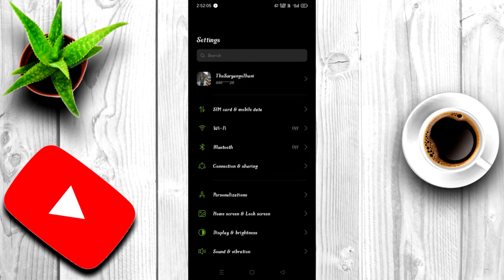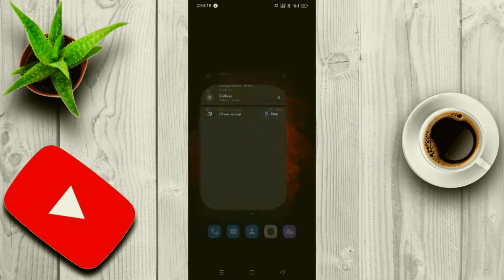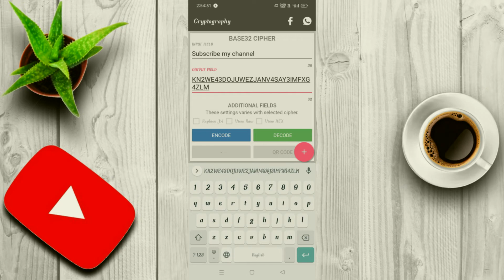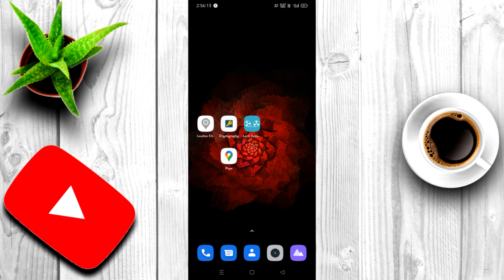6 Dhasu Useful Apps for Android Smartphone & iPhone User 😮😮 |6 Most USEFUL Best Android Apps in 2021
Best apps 2021 for android & iphone mobile user : is video meine smartphone ke liye 6 aise best android apps bataye hai jo aap android & ios dono mein use kar sakte ho aur ye apps bade hi useful hai.

Best Deals of Amazon

Google Play Store contains millions of apps, games, and useful tools in its library. Sometimes we might find it difficult to choose the best and desired app from such a huge collection.
So, we will be helping you to find the “Needle in a Haystack” and will be guiding you towards some of the most useful and Must Have Android Apps which you can download on your smartphone.